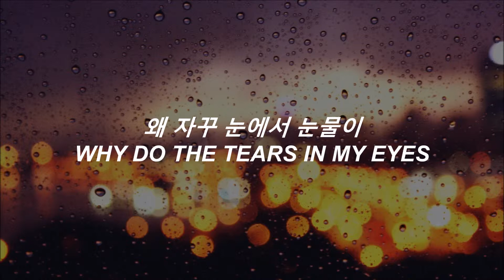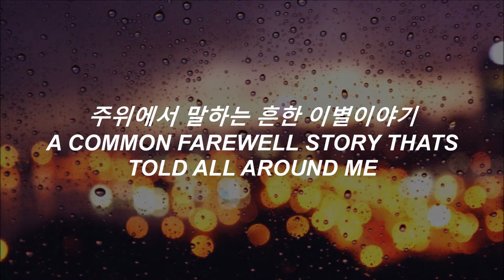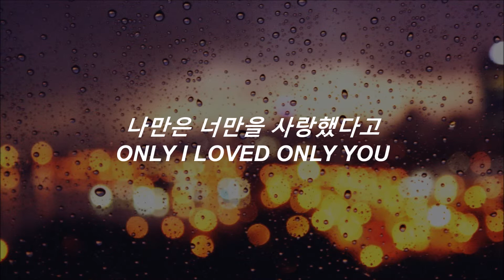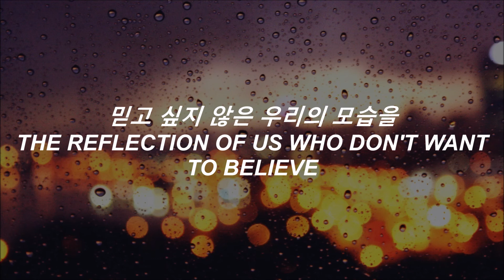[HAN/ENG] YU SEUNG WOO & TARIN - 너 그리고 너 가사 (LYRICS)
Video created by Elle. #1 off the 우린, Pt.1 - 너 그리고 너 - Single (2014). Apologies in advance for errors in translation - I am not a native Korean speaker - or timing issues. Take out with full credit (Hangul Lyrics from Naver, Translation to english by @minhyunsbutt on twitter/@nuflower on tumblr)